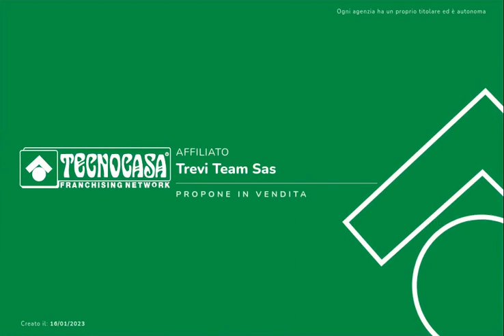Treviglio - Trilocale con giardino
Affare imperdibile!

Vi presentiamo questo delizioso trilocale del 2003, piccolo ma accogliente. La casa è dotata di un bellissimo giardino privato, perfetto per trascorrere del tempo all'aria aperta e per organizzare grigliate con amici e familiari. Inoltre, dispone sia di un box che di una cantina, per garantire spazio extra per riporre le vostre cose.

Non lasciatevi ingannare dalle dimensioni, questa casa è perfetta per una coppia o una piccola famiglia in cerca di un'abitazione accogliente e con un ottimo rapporto qualità-prezzo.

Il prezzo è un'occasione unica, non perdete questa opportunità, contattateci subito per una visita!